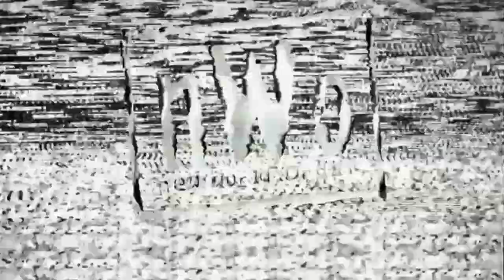WWE2K24 WWE Universe Mode #18